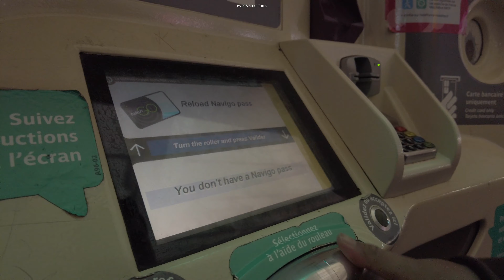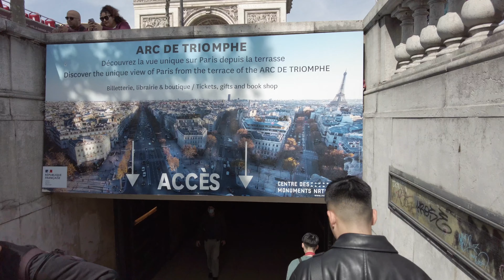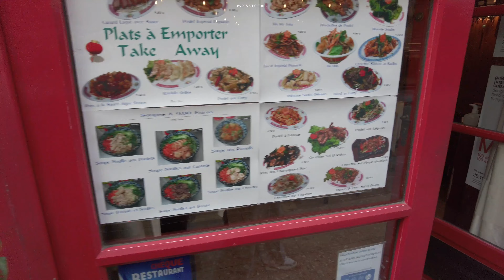[廣東話/CC字幕] [4K] Paris Vlog#2 | 凱旋門 羅浮宮 L'escargot montorgueil蝸牛餐廳 | TSZLONG & MEICHING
記得follow埋我哋嘅Instagram !!!

內容只屬個人意見希望大家喜歡吧
不要忘記CLSS !!!